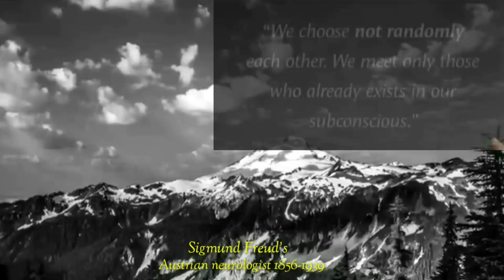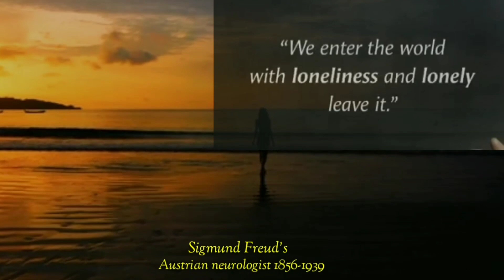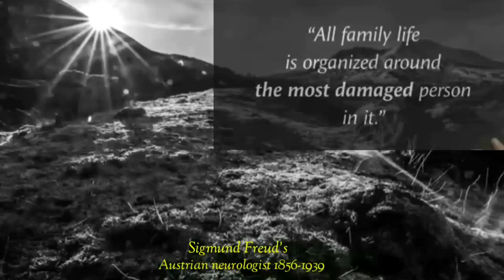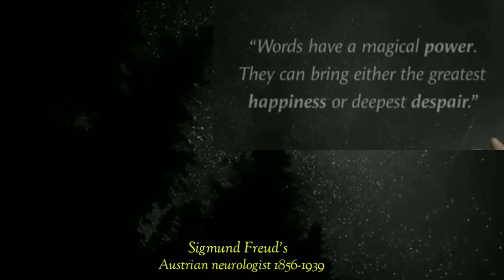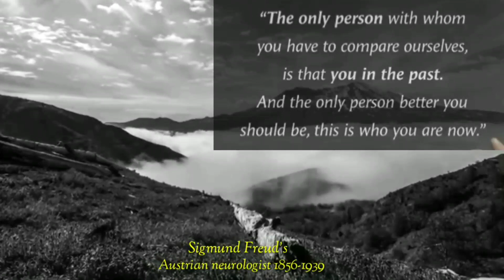Sigmund Freud's Quotes that tell a lot about sex | Life Changing Quotes,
These are vivid thoughts and quotes from Sigmund Freud. The best quotes and aphorisms of Sigmund Freud that will make you think about many things in life. Life quotes from Sigmund Freud are definitely worth your time.

 We hope you enjoyed this Wise Life Quotes by Sigmund Freud a lot of work has been put into it.

* Background music 🎵
 :- YouTube library